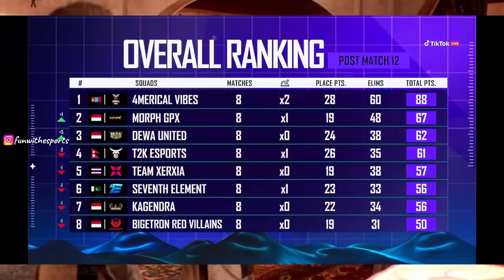PEL Features In PMGC 😳 | i8iQ Reply On Why Bad Perform? | @TeenWolfGamingBig REVEAL? | 7E T24 OP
👉🏻 IMPORTANT :-👈🏻
Title - Muhammad Javaid
Video Credits  :-
tags(just ignore) :-
PEL Features In PMGC 😳 | i8iQ Reply On Why Bad Perform? | @TeenWolfGaming Big REVEAL? | 7E T24 OP